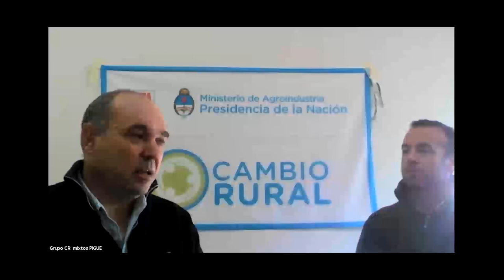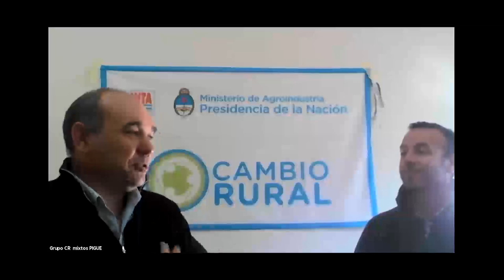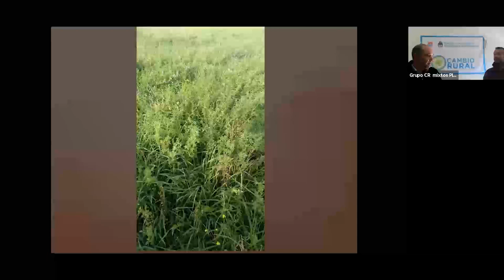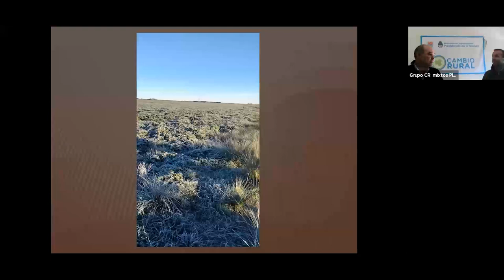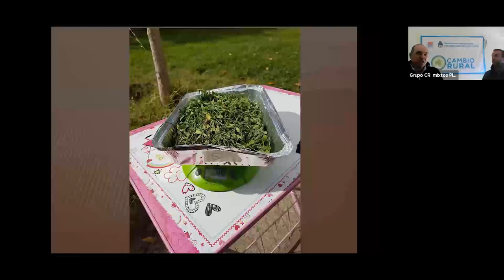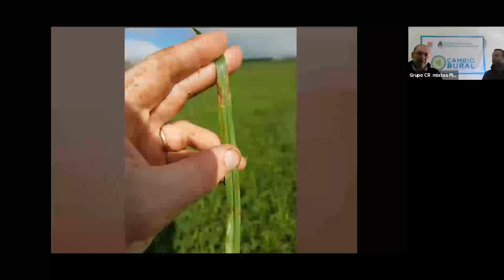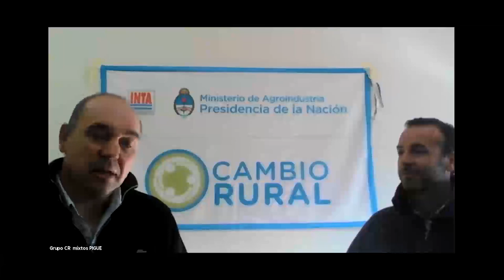Un manejo pastoril con terminación estratégica. La experiencia de Guillermo Mochi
El siguiente video es la charla denominada "Un manejo pastoril con terminación estratégica. La experiencia de Guillermo Mochi", y recopila el relato que hace este productor del sudoeste bonaerense sobre su experiencia.
La actividad fue realizada el jueves 16 de septiembre de 2021 entre las 9:30 y las 10:45 hs y participaron un total de 18 asistentes.
Esta charla forma parte de un Ciclo Abierto a toda la comunidad; una Propuesta organizada desde las Agencias de Extensión Rural de INTA Bordenave: Agencia de Extensión Rural Coronel Pringles, Bahía Blanca, Tornquist y Pigüé.